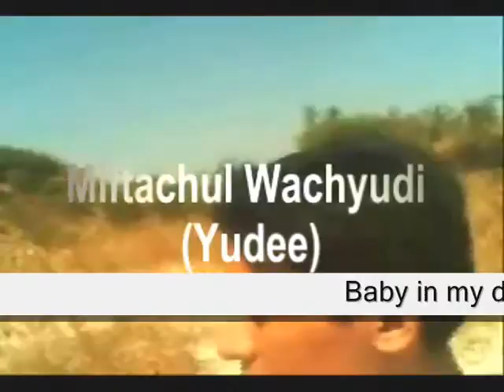now you have been ,